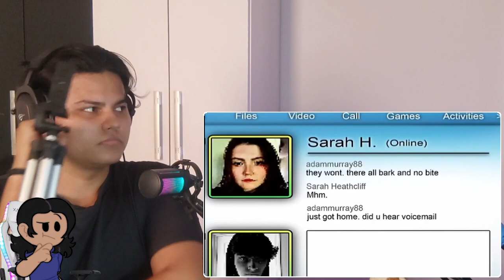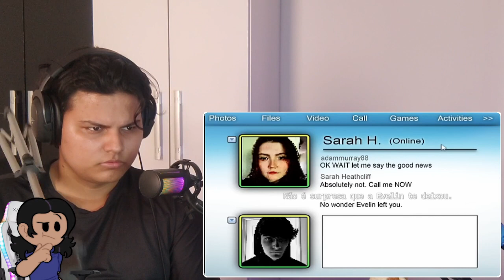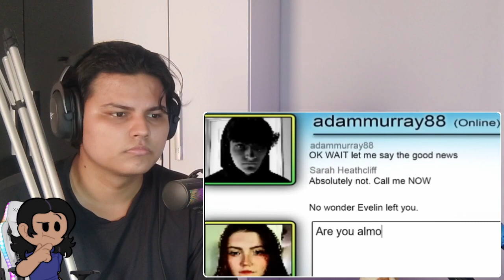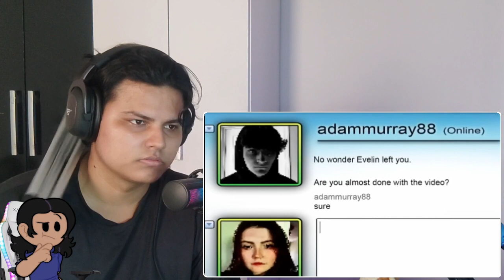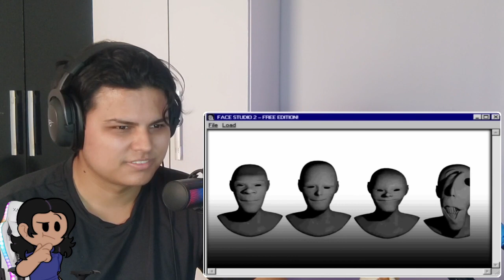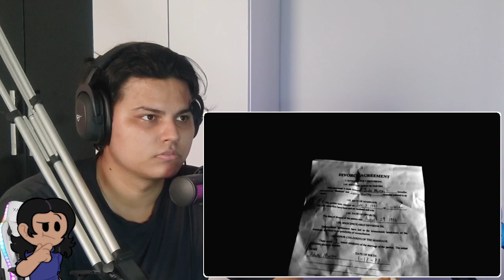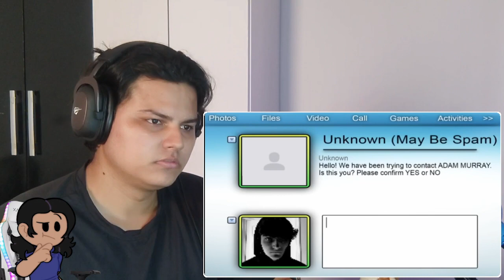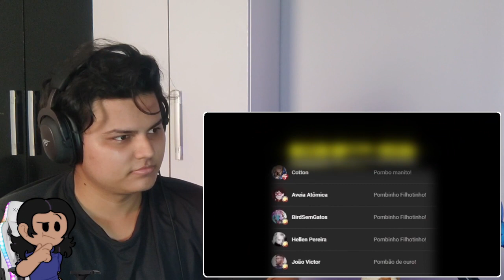Muri React 🐺 // FALSAS PROFECIAS - Mandela Catalogue Vol.4